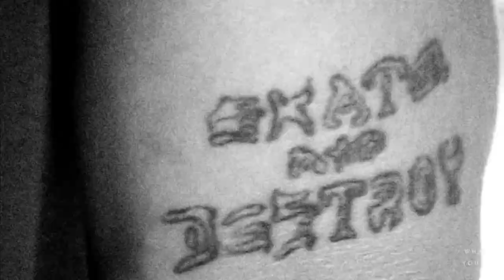What Youth: Fairly Normal - Collin Provost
Ed Templeton doesn’t just put you on Toy Machine. It is a thoughtful, and altogether meaningful move for one’s career when Ed makes that move and supports your placement on the team. Collin Provost is the kind of skater though who — hailing from Ed’s hometown of HB — makes Ed’s job easy. With a throwback, very committed, very authentic approach to skateboarding, Collin reminds one what skateboarding is about. His parts in Stay Gold and more recently in Emerica’s Made have proven that.

We drove up to Collin’s place in Long Beach for a skate, music, and a beer to immerse ourselves in his world. A few lines at North Park and a sunset jam with the boys. As he quickly emerges as one of the raddest skaters in the world.